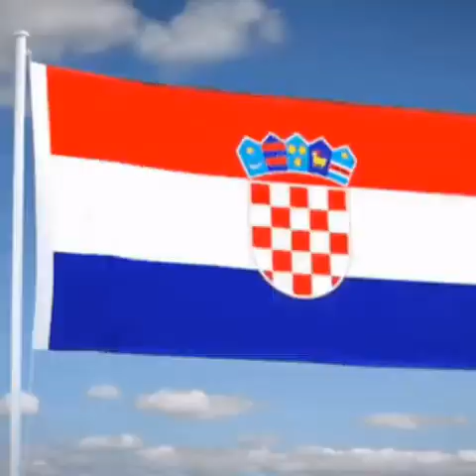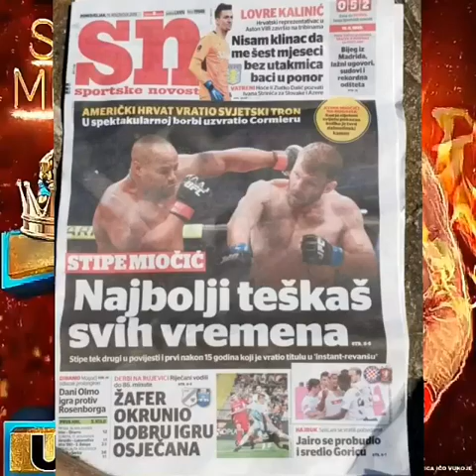Stipe Miocic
Autor